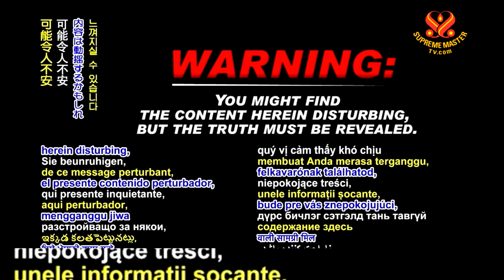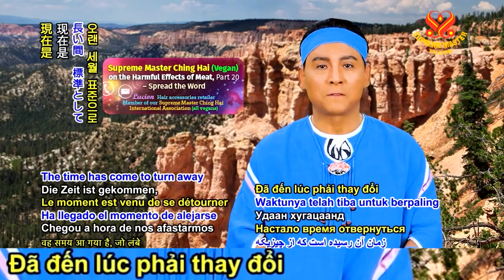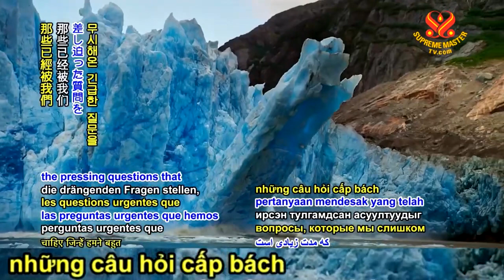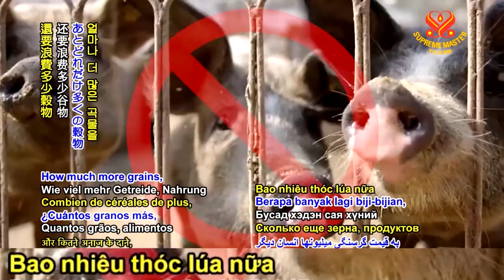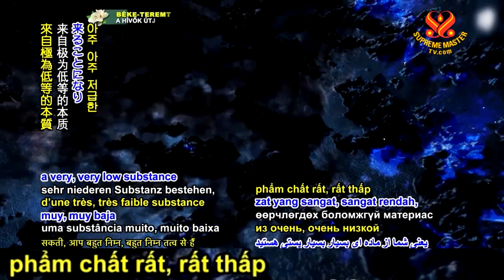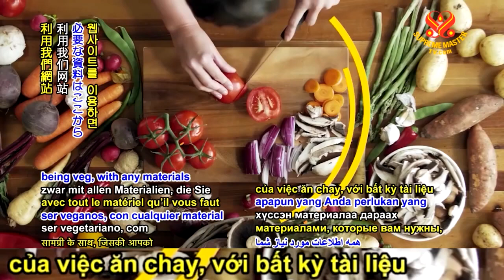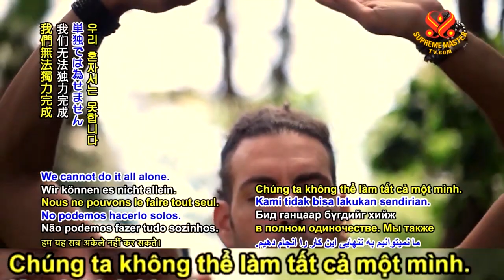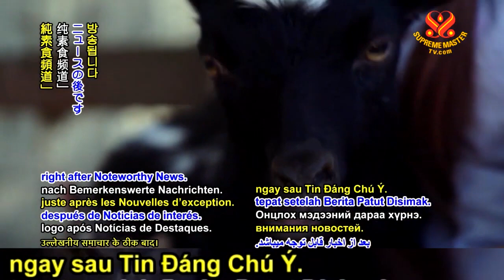( P.20 )Thanh Hải Vô Thượng Sư Tác Hại Của Thịt - Đối Nghịch Với Giáo Lý Của Các Tôn Giáo Toàn Cầu